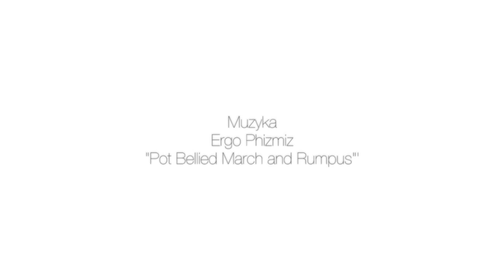SOON_03 - Monika Misztal / Nienasycenie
Uczucie nienasycenia, wynikające z braku zaspokojenia potrzeb, nacechowane jest negatywnie. W przypadku Moniki Misztal niedosyt jest katalizatorem do kolejnego działania, zassania substancji niezbędnych do zaspokojenia. Język artystycznej wypowiedzi oddaje jej postrzeganie rzeczywistości. W swoich pracach jest zachłanna i bezkompromisowa. Ostatni cykl artystki pt. Głód odzwierciedla aktualne poszukiwania środków ekspresji, nieznanych możliwości oraz artystyczne nienasycenie, które finalnie metodami malarskimi, doprowadza do wizualnego przesytu.

Nienasycenie jest projektem o charakterze performatywnym, mającym za zadanie nasycić – wypełnić całą przestrzeń budynku, jej samej dając poczucie nowego spełnienia.

Monika Misztal – urodzona w 1986 roku w Ostrowcu Świętokrzyskim. W roku 2012 obroniła dyplom na wydziale malarstwa Akademii Sztuk Pięknych w Krakowie, obecnie studentka Wydziału Intermediów tamże. Stypendystka  Konsulatu Generalnego RP w Kolonii oraz niemieckiego Związku LVR na Alanus Hochschule w Niemczech (2010/2011). Artystka brała udział w wystawach indywidualnych oraz zbiorowych w kraju i za granicą, m.in. we Francji, Szwajcarii, Niemczech. Monika została zakwalifikowana do tegorocznej, 11 edycji konkursu Gepperta.